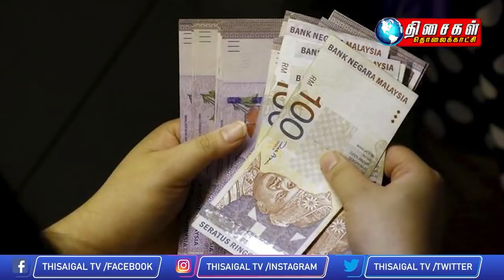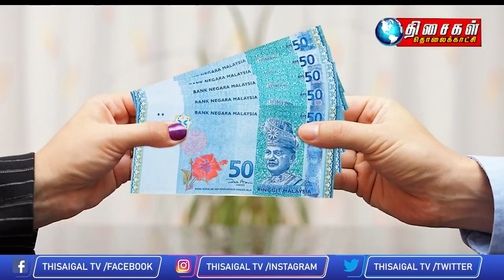Malaysia News 5pm 30.04.2022 Govt to implement new minimum wage tomorrow without delay